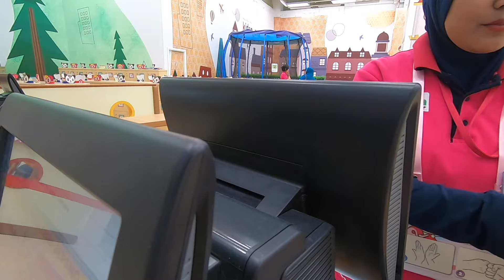Darin Bermain Di Kidzoona Lotte Shopping Avenue | Pretend Play di Kidzoona Jakarta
Hari ini Darin mau main di Kidzoona Lotte Shopping Avenue Jakarta nih. Tempatnya masih baru loh..

Yuk ikut keseruan Darin..